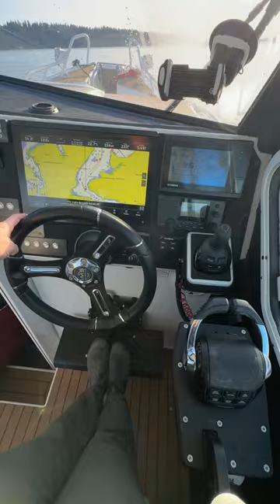Cruising Puget Sound in the Winter - Rich Pass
Life Proof Boat 31' GT Coupe running at speed through Rich Passage on the Puget Sound near Seattle in January. Mount Rainier in the distance.